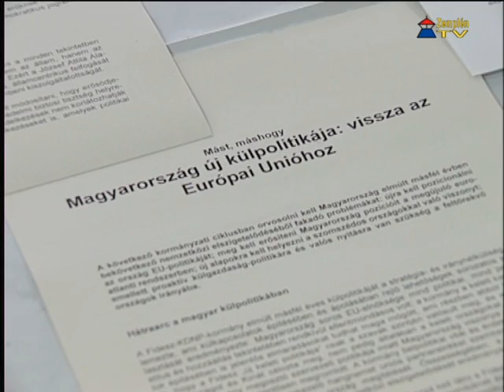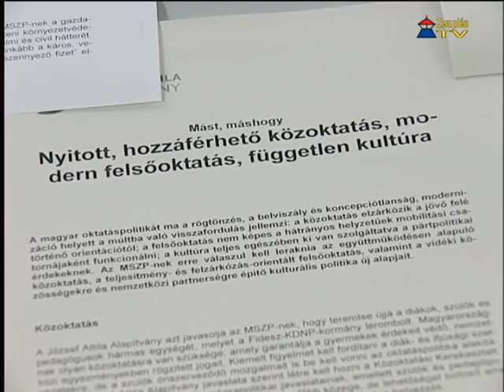Sajtótájékoztatót tartott az MSZP Sátoraljaújhelyi Szervezete